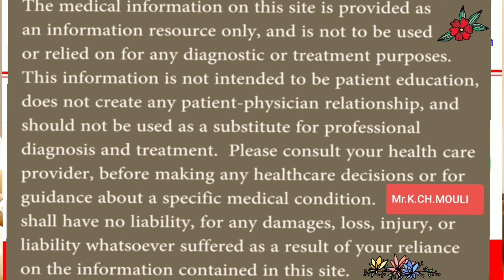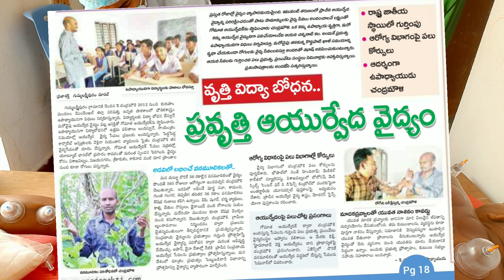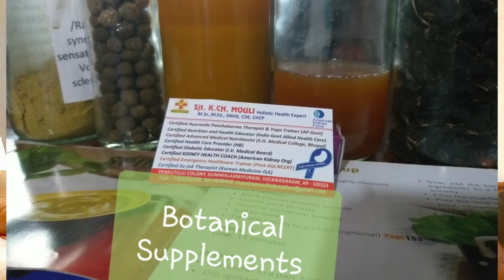Traditional Chinese Medicine TCM Cupping రక్తమోక్షణం